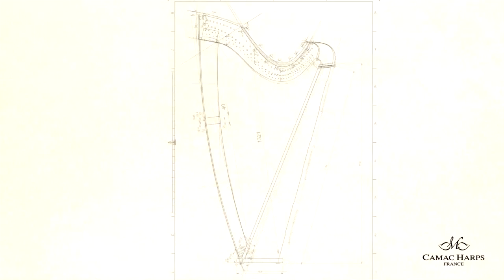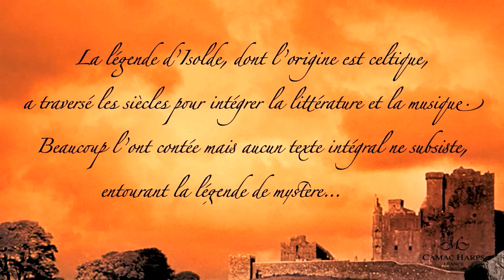Nouvelle harpe Isolde (en français)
Présentation vidéo de la nouvelle harpe Isolde (en français)